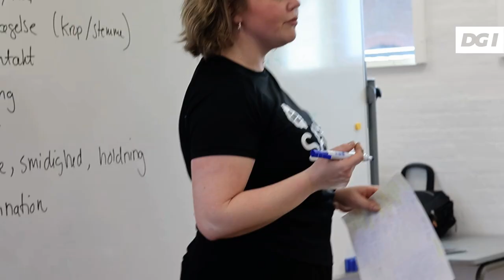Hvad kræver det for at blive SANS-instruktør?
Her får du en kort gennemgang af, hvad det kræver for at blive SANS-instruktør 🕺💃🎵